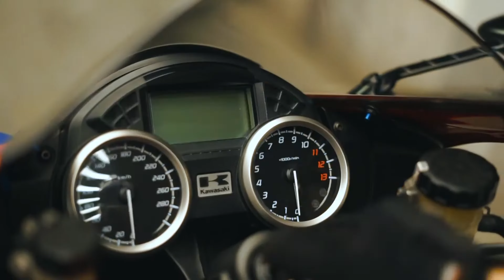Ninja Zx10r ka Baap Ninja Zx14r🔥😮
Handle Guard
Phone holder
Memory card
Hazard flasher